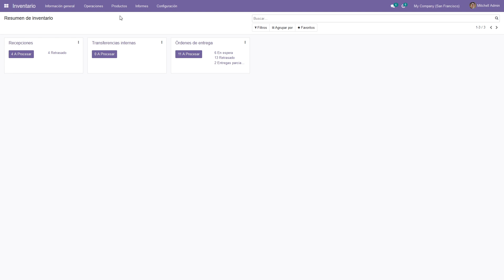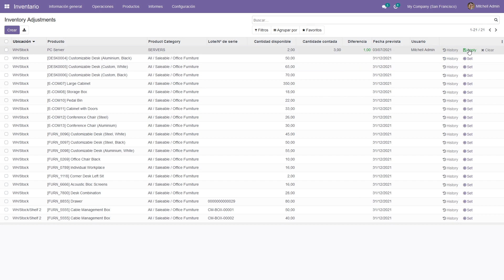✅🔥 NUEVO AJUSTES DE INVENTARIO EN ODOO 15 Tutorial (NOVEDADES)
Nueva vista , funcionalidad en Odoo 15 para realizar Ajustes de inventario

Odoo 15 features
Odoo 15 Stock module